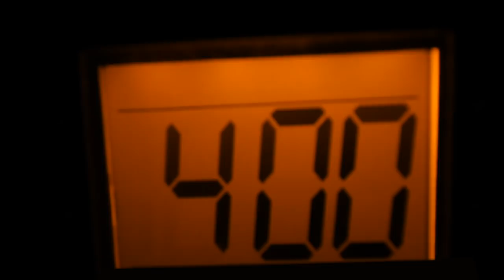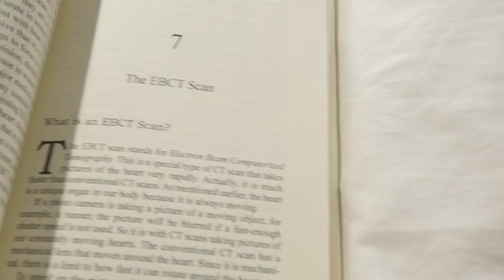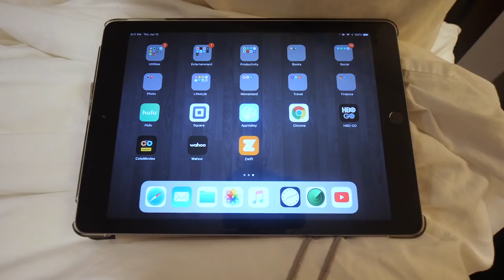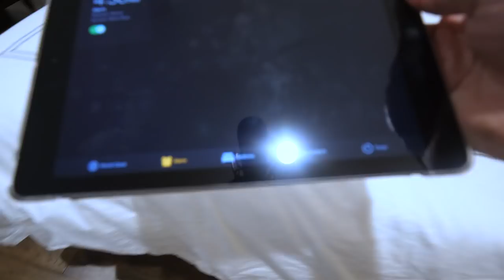Waking Up Early - 5 Tips I Use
I am an early riser and many of you comment on how I able to do that so consistently. This wasn't always easy and to this day there are days that are really hard to get up, but with time it does get easier. Here are five tips I still use to this day to make sure I get out of bed when the alarm goes off.

Twitter.com/cjayemedia

My Gear:
Camera - DJI Osmo Pocket
Camera - Canon M50
Camera - Rylo 360
Camera - GoPro Hero7
Selfie Stick - Smatree Q3
Gimbal iPhone - Zhiyun Smooth-Q 3
Gimbal camera - Zhiyun Crane
Go Pro Light - Suptig

TimTam Power Massager
Trail shoes - Hoka Speed Goat 2
Salomon Snowcross
Running pack - Ultimate Direction SJ Ultra 3.0
Road shoes - Saucony Men's Kinvara 9
Trail shoes - Saucony Men's Peregrine 8
Running socks - WrightSock Coolmesh II
Running Hat - Headsweats Trucker
Hydration flask - Nathan SpeedDraw Plus
Petzl BINDI headlamp